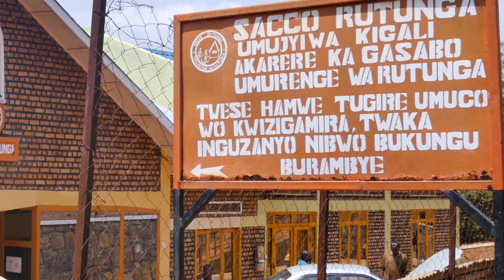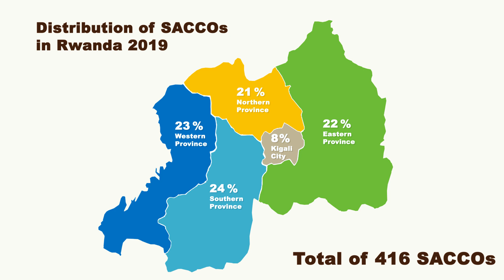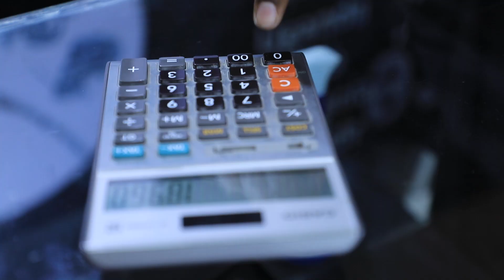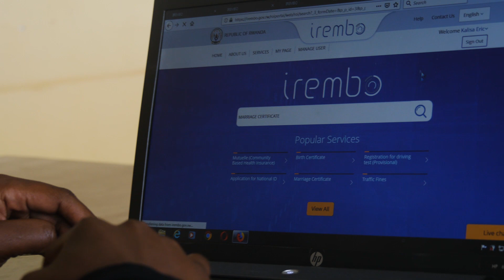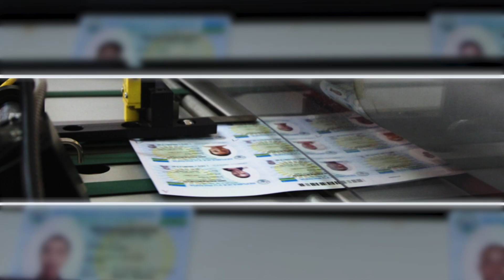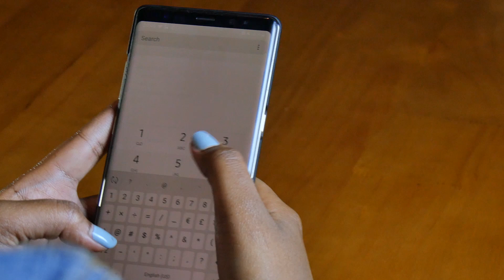The Journey Of Financial Inclusion In Rwanda